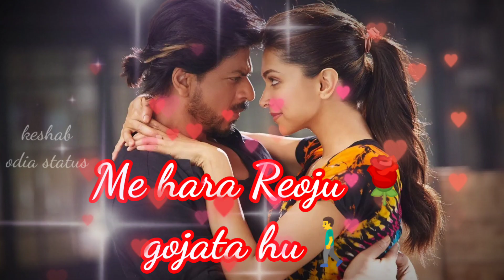new Whatsapp status 😍Love Hindi songs status video 👩‍❤️‍👩2021